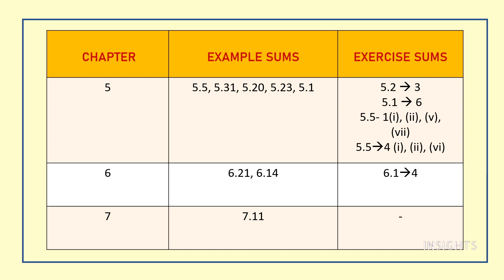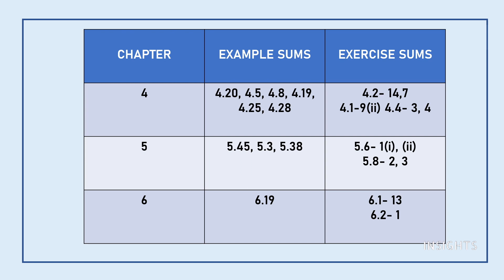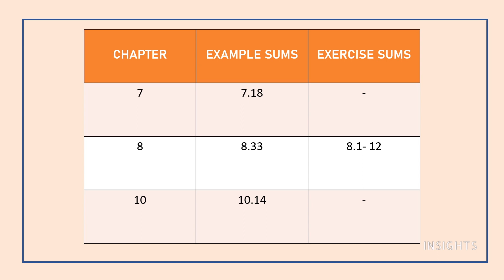CLASS 11 - BUSINESS MATHS - HALF YEARLY EXAM -IMPORTANT QUESTIONS - TAMILNADU STATE BOARD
5/85, III Main Road, Otteri Extension, Vandalur, Chennai- 600 048

INSIGHTS
Business Maths, 11th std, samacheer syllabus, good marks, 11th std Business Maths,How to score good marks, public exam ,pro tips for students, Buisness maths made easy, study smart,Tamilnadu state board.